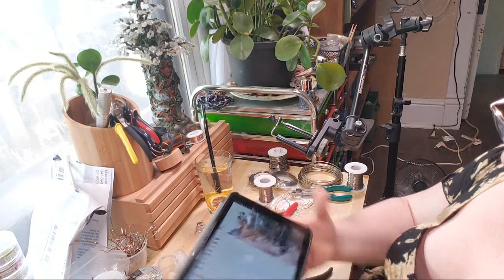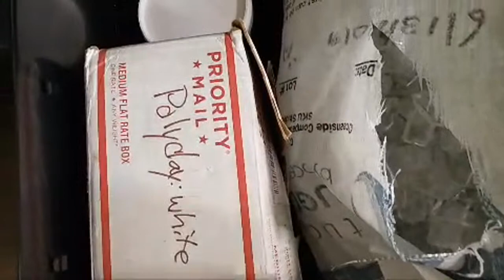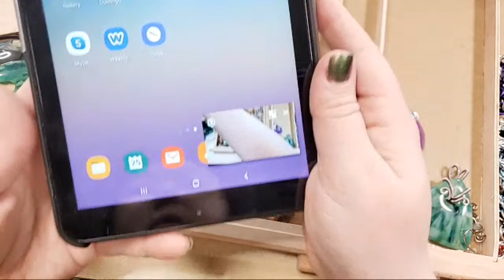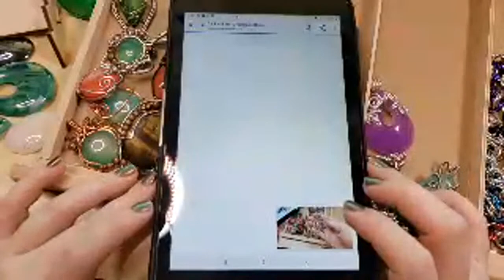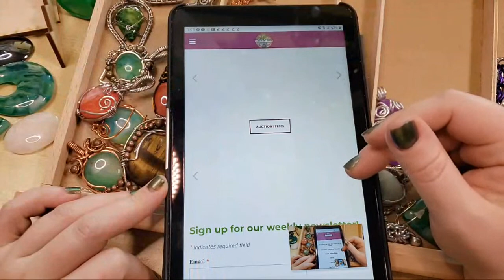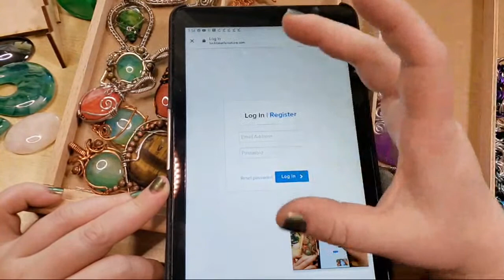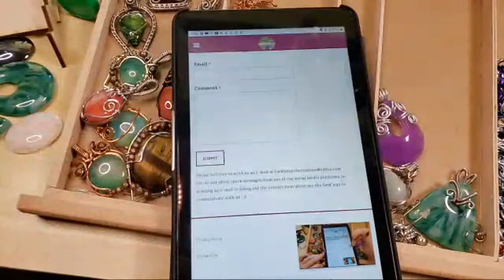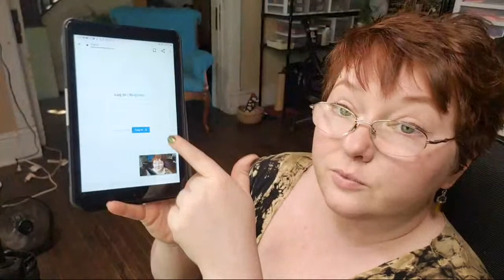Craft Along With Von 8.25.20